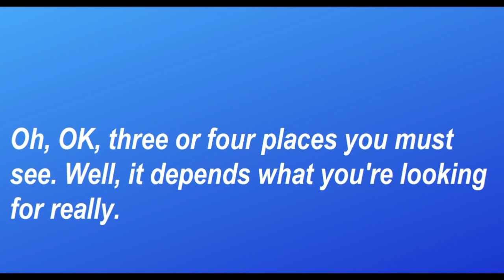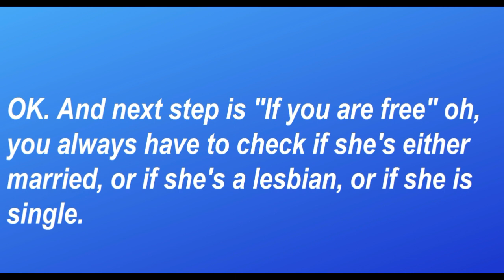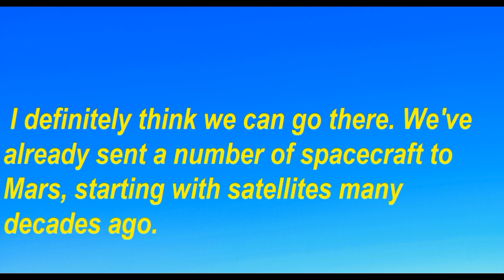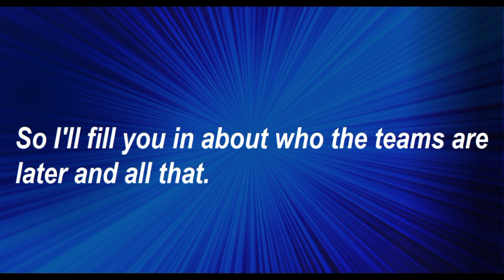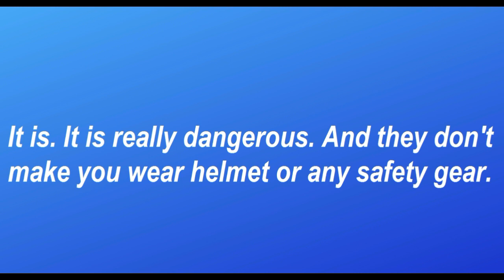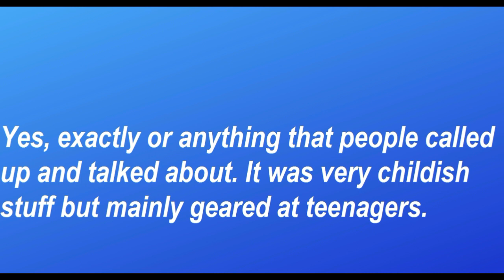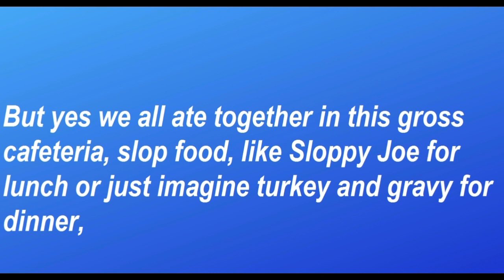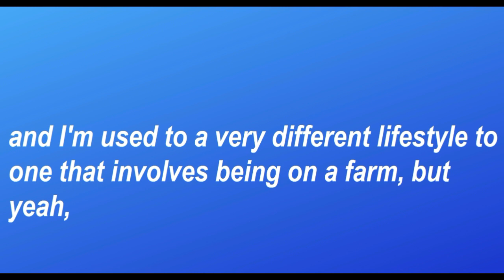2 Hours Speaking English Practice Conversation || Improve Spoken English Listening Skills Everyday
2 Hours Speaking English Practice Conversation || Improve Spoken English Listening Skills Everyday